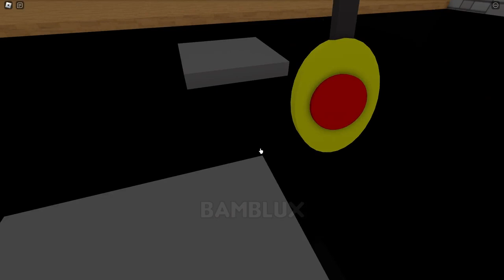Vilent Adventure [Chapter 1,2,3] - Mascot Horror game | Roblox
Explore a twisted and dangerous environment, collecting clues and using your wits to uncover the truth behind a mysterious force that has taken refuge in this abandoned place!

If you're looking for a fun and challenging game to play, then check out my channel for more games like Garten of Banban 4 and PoppyPlay Time! games is full of boss fights and challenges that will test your skills to the limit. Be sure to check out the latest update, which includes all new bosses and gameplay footage!